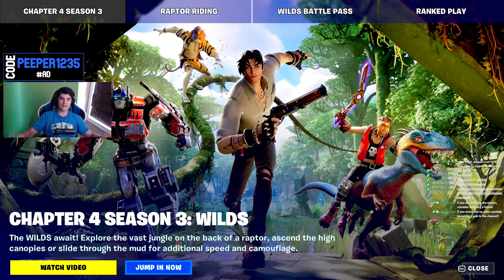Fortnite Chapter 4 Season 3 Just Launched! [NEW CYBERTRON CANNON]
In this video I react and play the new Fortnite Chapter 4 Season 3 update with my friends. In this video I show off most of the new things in the season.